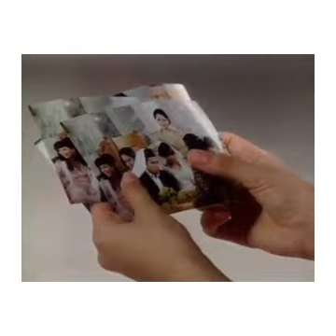Melati Untuk Marvel Ep 153 part 3